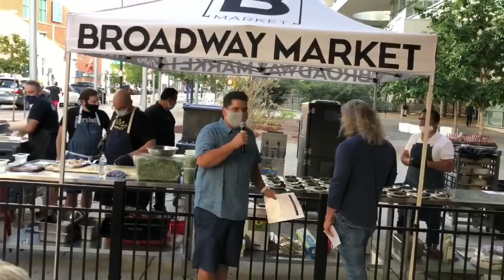This is how you have dinner during Covid! Chef Jesusio Siva July 29, 2020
It’s not the world we want, but if you just use common sense, you can still enjoy a badass event like Summer Dinner Series!

Live from Pizza Republica in downtown Denver!